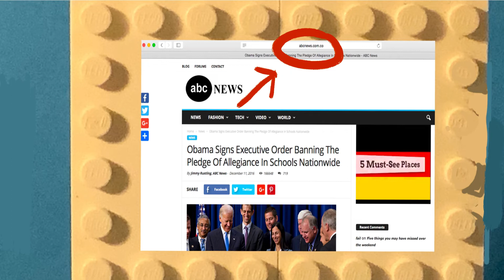Childnet Film Competition 2021 - Primary Winner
'Separating Fact from Fiction' by Hamish from Victoria College Preparatory School was the winner of this year's Childnet Film Competition Primary category. The judges loved this short film - and it's easy to see why!